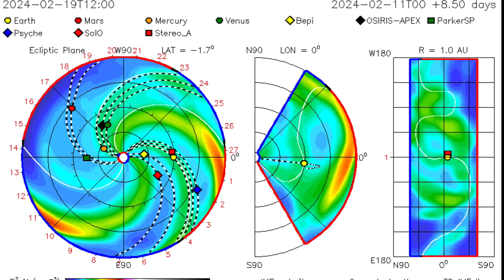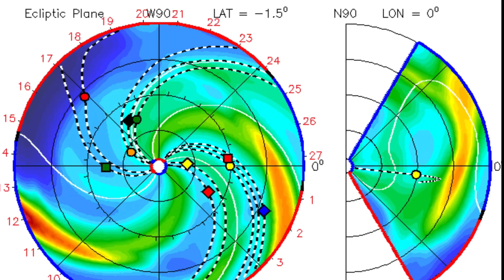California EARTHQUAKE SWARM‼️ PLUS Full Halo C.M.E. ‼️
February 12, 2024